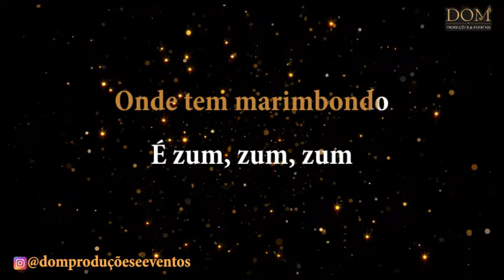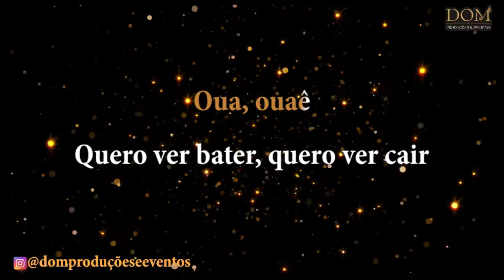Samba Okê - Capoeira - Zum, Zum, Zum (Capoeira Mata Um) - Karaokê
Karaokê / Videokê / Playback / Instrumental / Base da música "Zum, Zum, Zum, Capoeira Mata Um".

Letra:

Zum zum zum
Capoeira mata um
Zum zum zum
Capoeira mata um

Zum zum zum
Capoeira mata um
Zum zum zum
Capoeira mata um

Onde tem marimbondo?
É zum zum zum!
Onde tem marimbondo?